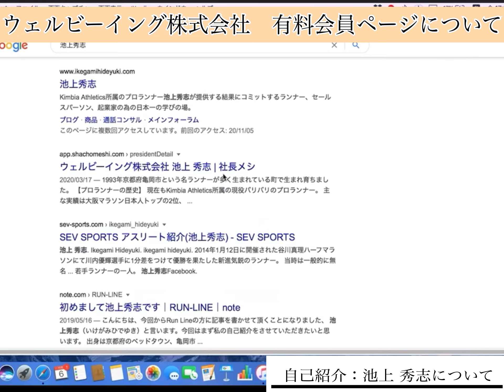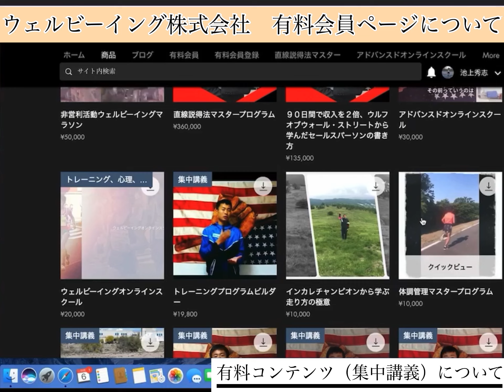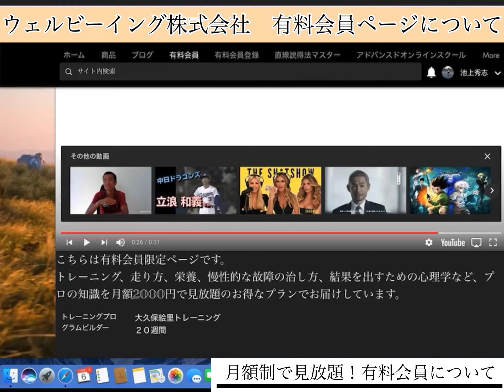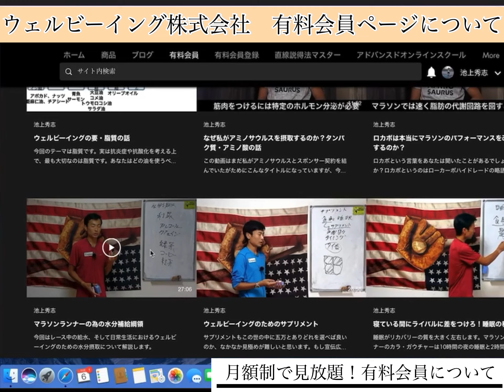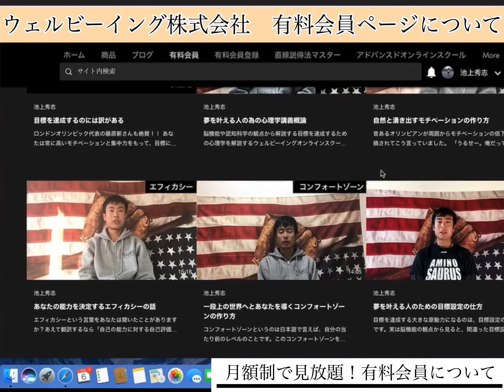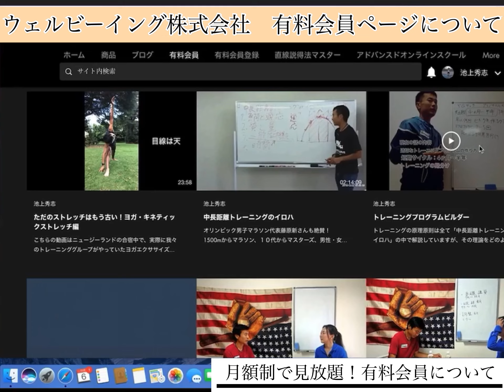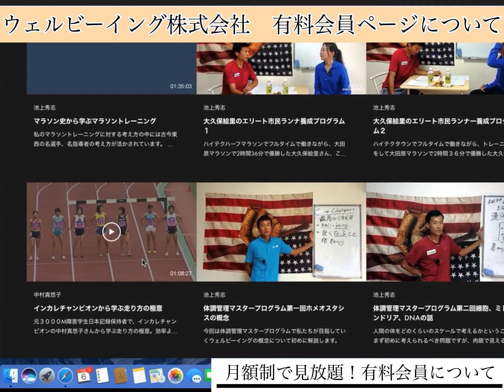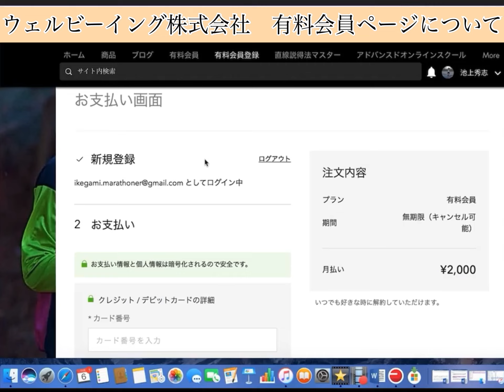ウェルビーイング公式ウェブサイト有料会員登録プレゼン動画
30時間を超えるランナーのための有料講義が月額2000円で見放題のお得なプランの紹介です。

有料会員登録は下記のURLよりお願いいたします。